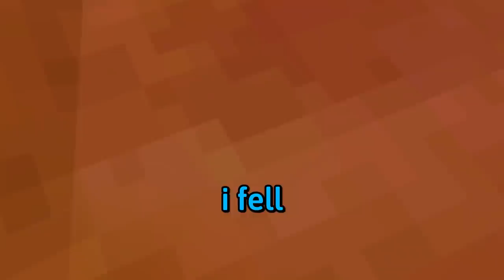This Game Will Hurt You in Real Life...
Gorilla tag vr will make you challenge yourself to your physical limits...

Gorilla tag is one of the best free VR game right now :)